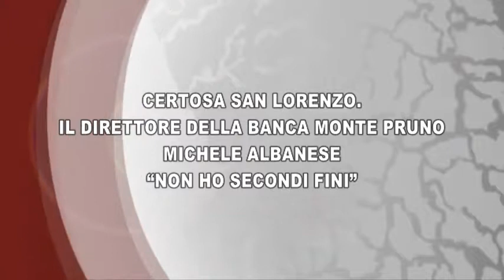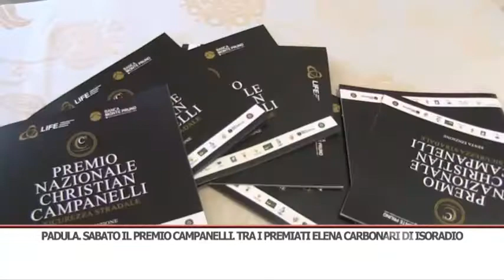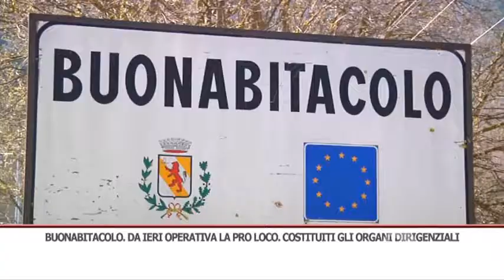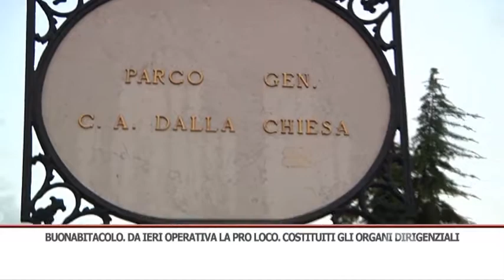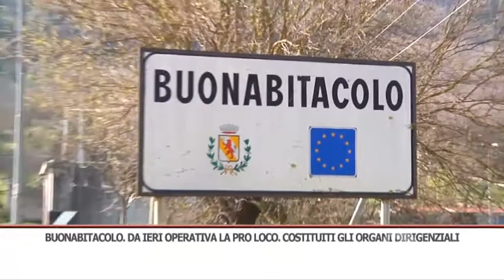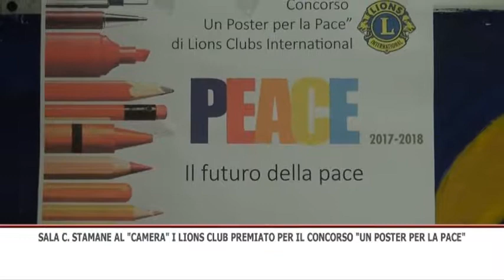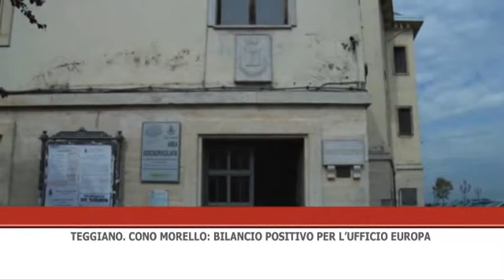TG GIORNO 13/11/2017